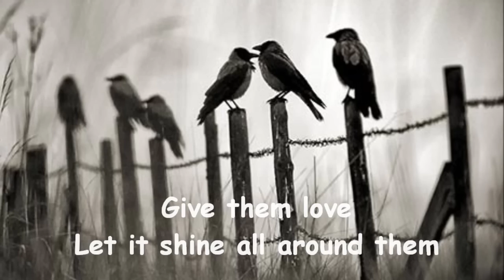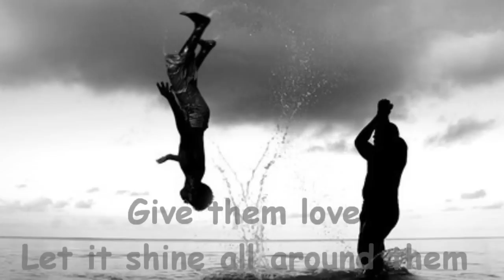Bless the Beasts and the Children by The Carpenters